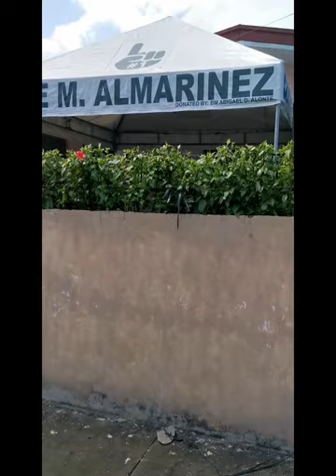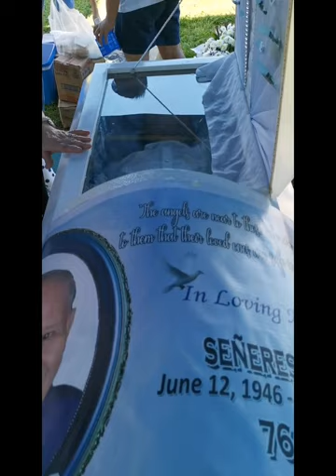Memorial Tribute for our beloved - Adolfo "ompong" Señeres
This is my simple way to remember our uncle Dolfo that will stay forever in the hearts of his family and loved ones.

Rest easy on the wings of eternity.

Till we see you again...